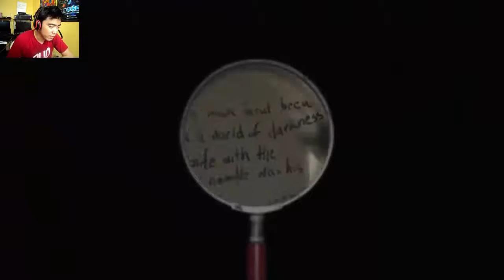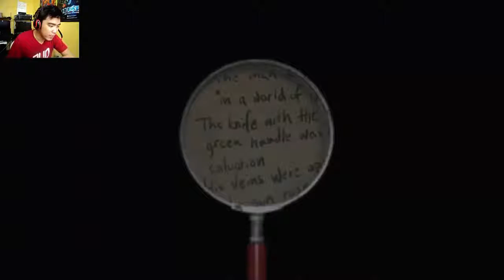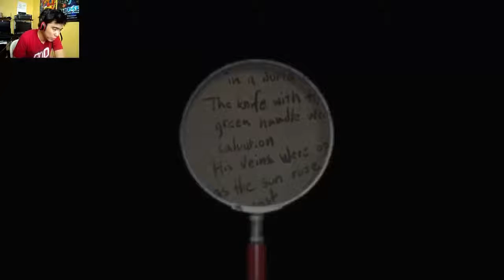Jaytee's Horror Wednesday | Decay: The Mare #9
Continuing Episode 3. Not so much in this episode but it made me think a lot.

New Horror Wednesday logo made by: newbanimator.deviantart.com

*LINKS*

**YOU MIGHT WANNA WATCH THIS TOO**

***FOLLOW/LIKE ME***